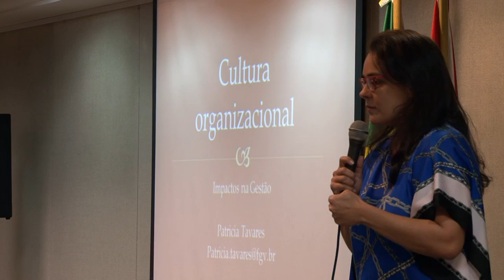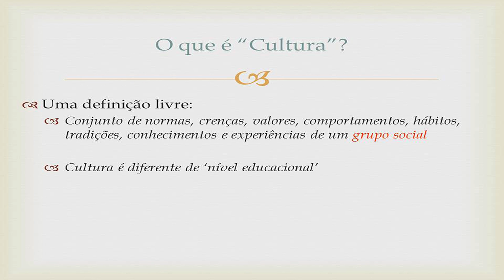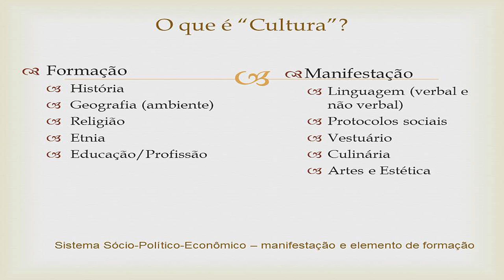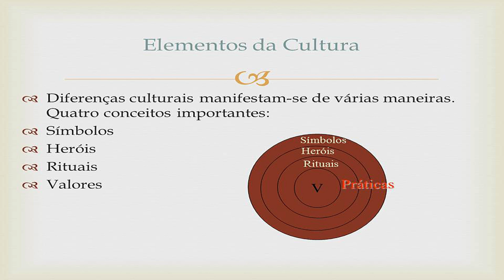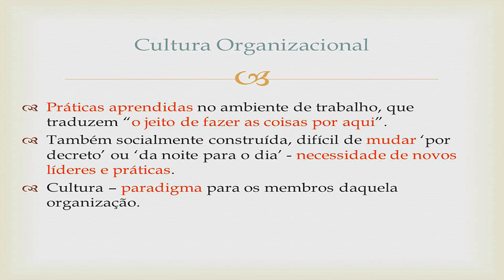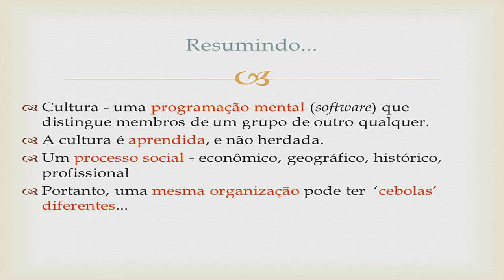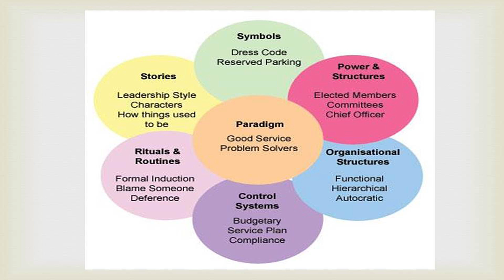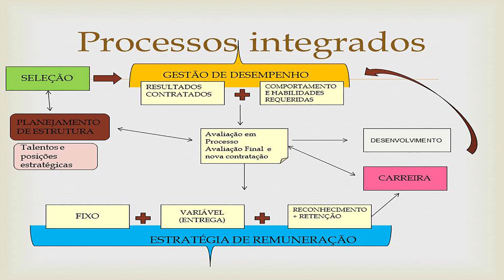Cultura Organizacional e seus impactos na gestão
Patrícia Tavares, Sócia-diretora da Nex-us Consultoria, professora da EAESP/FGV e do Insper nas áreas de Poder e Política Organizacional, Decisão e Negociação, Planejamento Estratégico e Gestão de Organizações Públicas. Neste diálogo sobre Gestão de Pessoas, fala  sobre Cultura Organizacional e seus impactos na gestão.